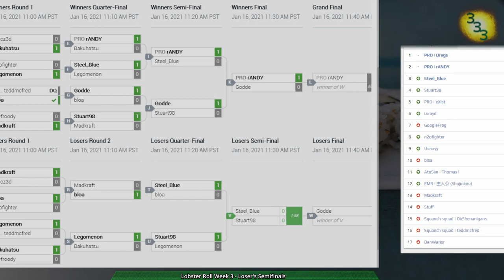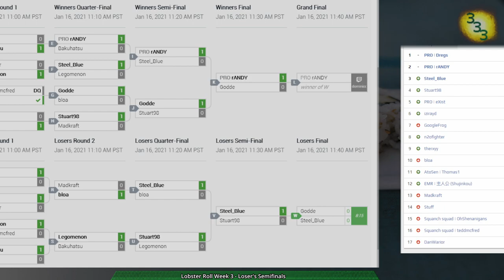Lobster Roll Week 3 - Loser's Quarterfinals to Finals - Zero-K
0:00 Intro

Loser's Quarterfinals:
Game: (0:57) Steel_Blue(Rovers) vs bloa(Tanks) on Cobalt Dream v1.0

Loser's Semifinals:
Game: (19:47) Steel_Blue(Tanks) vs Stuart98(Tanks) on Cobalt Dream v1.0

Loser's Finals:
Game: (49:01) Steel_Blue(Hovercraft) vs Godde(Hovercraft) on Red Comet v1.3